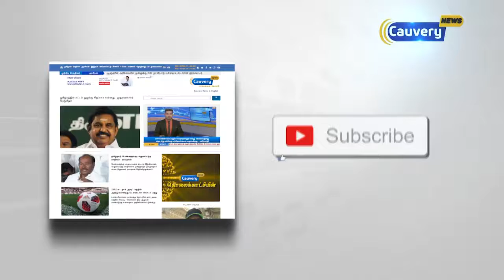மாநகரப் பேருந்துகள் திடீர் ஸ்டிரைக்: பொதுமக்கள் மாணவர்கள் அவதி